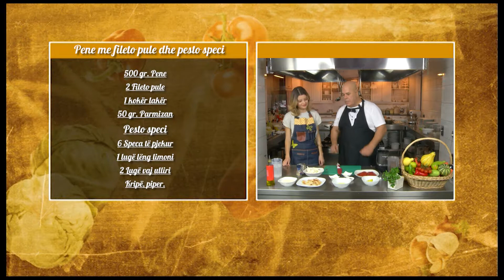Receta Juaj, "Pene me fileto pule dhe pesto speci"